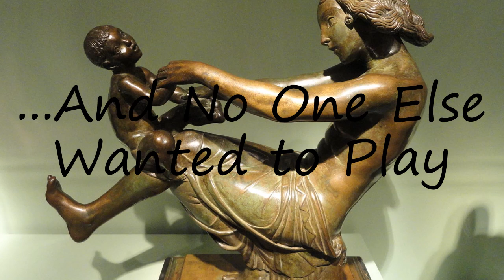How to pronounce ...And No One Else Wanted to Play?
How to pronounce ...And No One Else Wanted to Play? say ...And No One Else Wanted to Play! How to say ...And No One Else Wanted to Play. How to pronounce ...And No One Else Wanted to Play correctly.  Learn the pronounciation ...And No One Else Wanted to Play! Expand your vocabulary, learn ...And No One Else Wanted to Play word. Use this free pronunciation guide to practice words at a time. Learn for free. Thank you for viewing, please like or subscribe! hoe om te sê, si të thuash, እንዴት እንደሚናገር, wie sagt man, comment dire, come dire, como dizer, как сказать, nasıl denir, cómo decir, 怎么说,